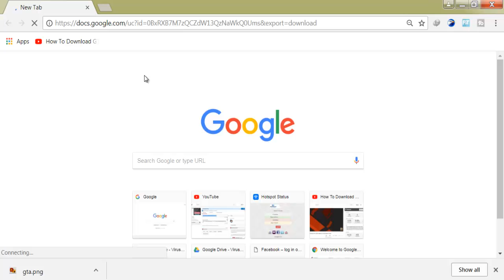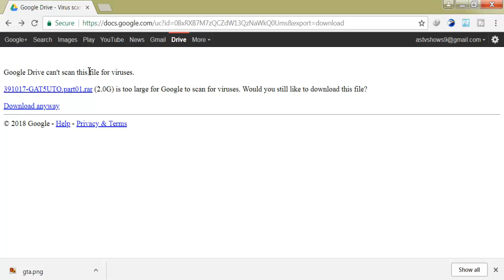How To Download GTA 5 in Parts | [Urdu/Hindi]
aj hum apko bateye ge k ap gta 5 ko parts me kese download ker sakte hai